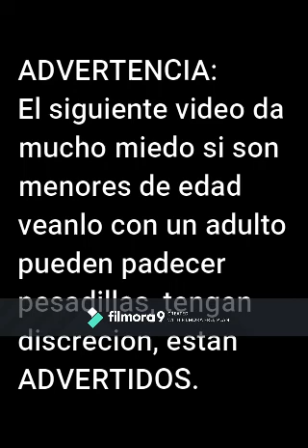¿Quién es Cartoon Cat? (HALLOWEEN)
cartoon cat es el monstruo mas peligroso de trevor henderson, espero que no se asusten